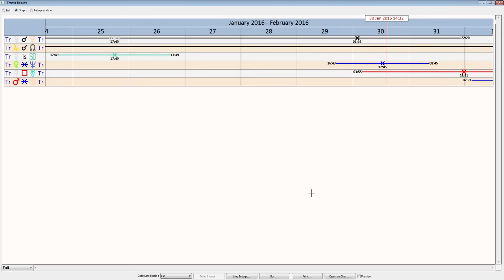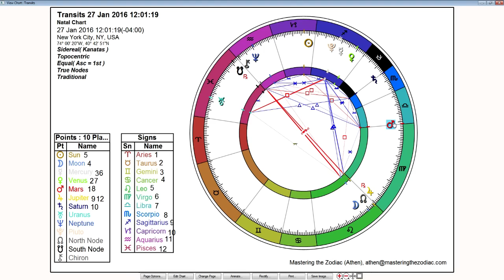Aries Weekly Horoscope: January 25th to 31st, 2016 - Sidereal Astrology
This Aries weekly horoscope has Mercury conjunct Pluto all week long. Mercury is going direct on Monday dragging out his conjunction. It's a great week for diving deep and seeing what needs to change in our lives. Jupiter still conjoins the North Node creating optimism and opportunities for the future.